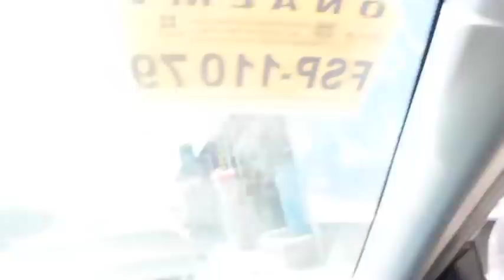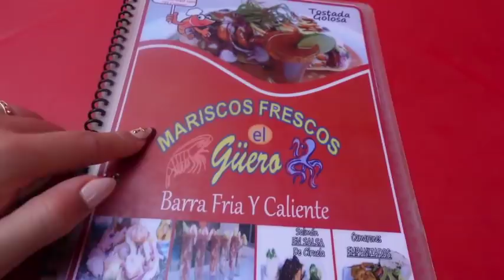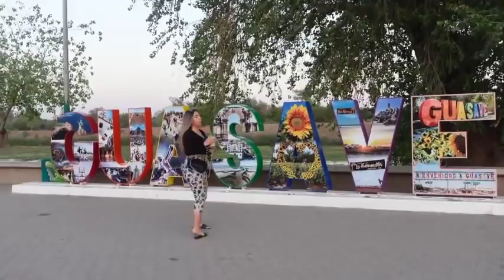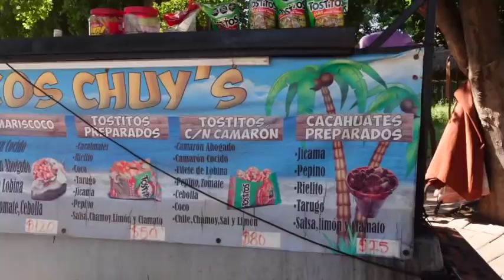ULTIMO DÍAS EN SINALOA 🍅🇲🇽 Rogelio me sorprendió con flores 💐